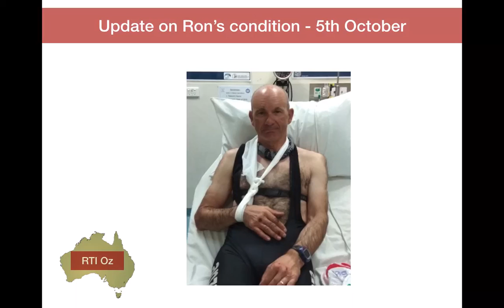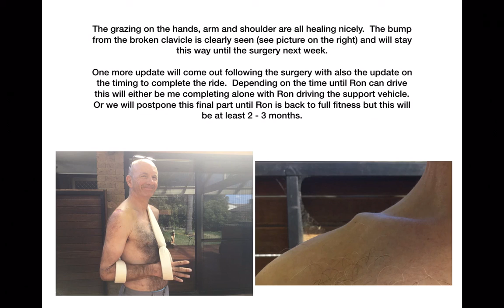Update on Ron - 5th October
Get the update on Ron’s condition following the appointment with the specialist.